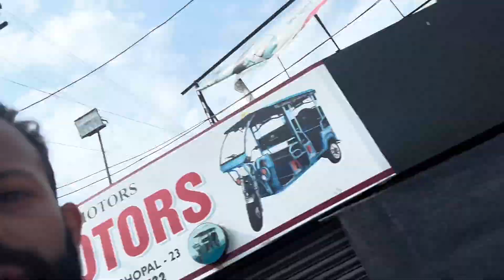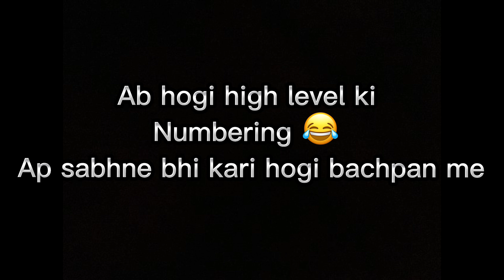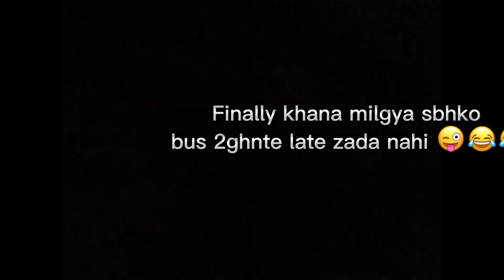The fun unlimited vlog | farmhouse vlog | great grand masti | umaryudievlog | bhopal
Farmhouse pe masti bachpan wala cricket or shadio wala dance or kya chahiye btao ab next